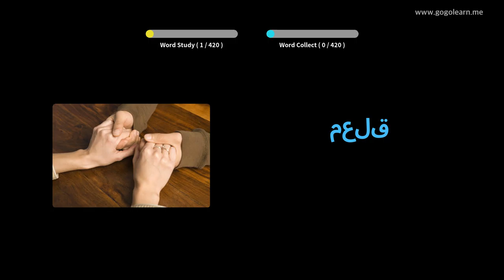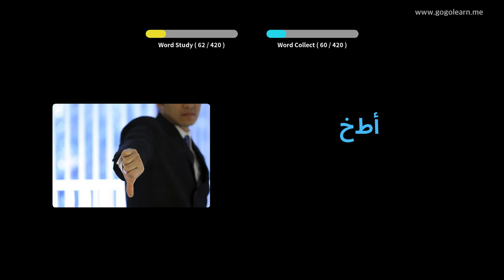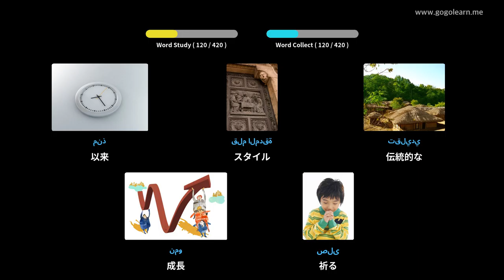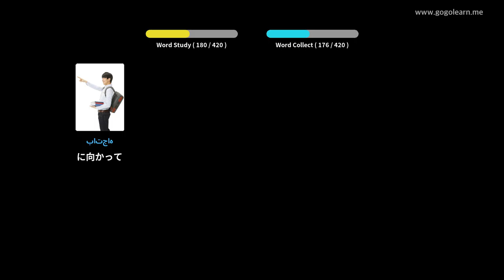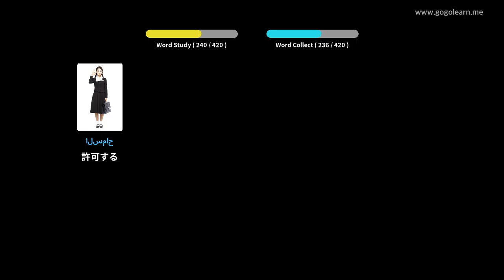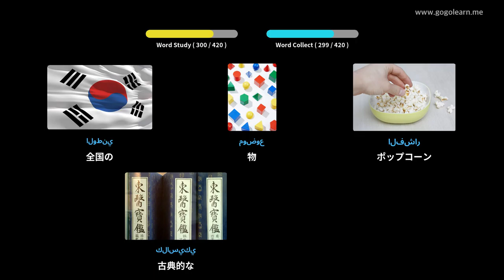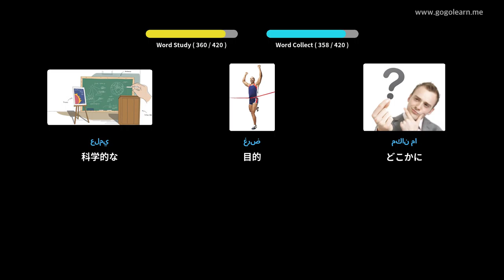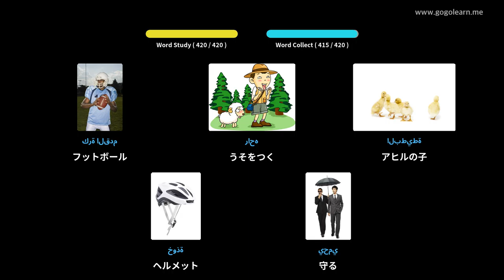写真を通してアラビア語を学ぶ|アラビア語の語彙中学校2 | Golearn